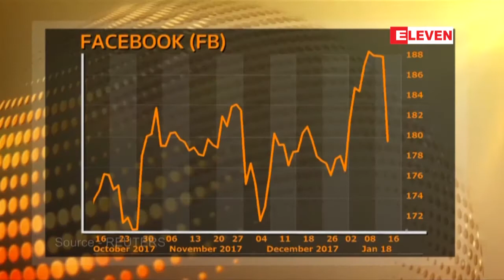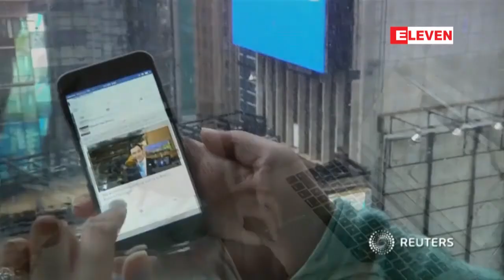၂၀၁၆ အေမရိကန္ေရြးေကာက္ပြဲႏွင့္ ပတ္သက္ေနသည့္ အခ်က္အလက္ ေပါက္ၾကားမႈ...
၂၀၁၆ အေမရိကန္ေရြးေကာက္ပြဲႏွင့္ ပတ္သက္ေနသည့္ အခ်က္အလက္ ေပါက္ၾကားမႈမ်ားေၾကာင္႔ ႏိုင္ငံေရးသမားမ်ား၏ ေ၀ဖန္မႈမ်ားျဖင့္ Facebook ရင္ဆိုင္ေနရ (ရုပ္သံ)

၂၀၁၆ အေမရိကန္ေရြးေကာက္ပြဲနဲ႔ ပတ္သက္ေနတဲ႔ အခ်က္အလက္ေတြ ေပါက္ၾကားခဲ႔မႈျဖစ္စဥ္နဲ႔ ပတ္သက္ၿပီး Facebook ကို ႏိုင္ငံေရးသမားေတြက ေ၀ဖန္ေနၾကပါတယ္။